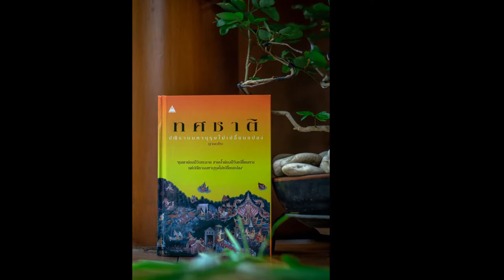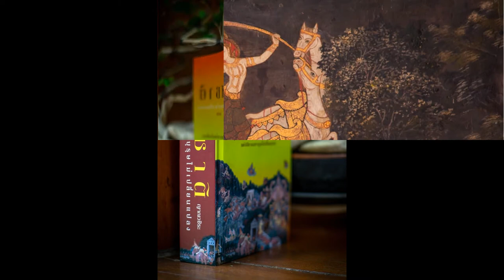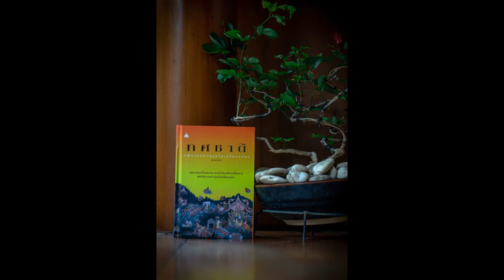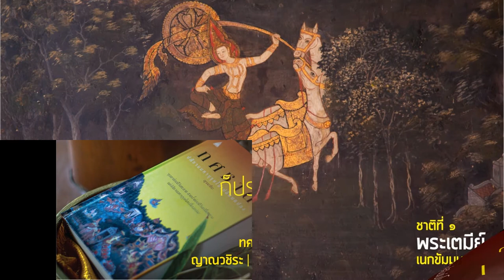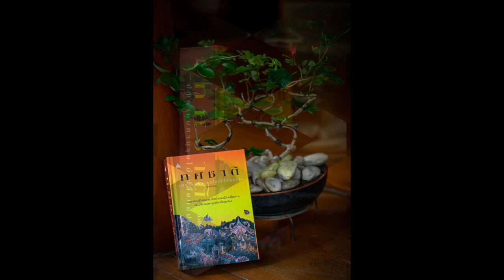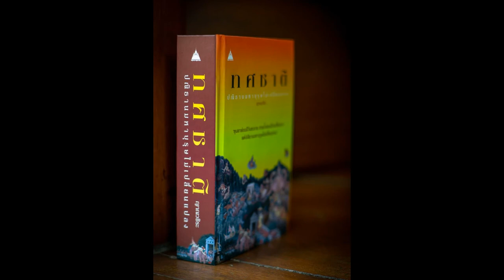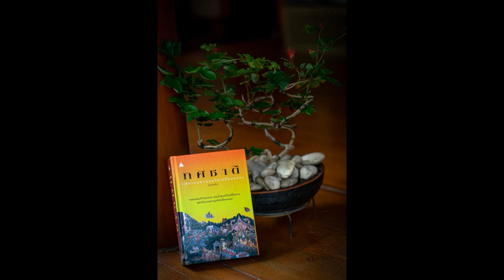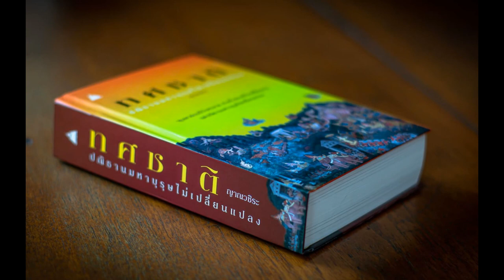ทศชาติ 010 พระเตมีย์ สู่ทางโพธิญาณ